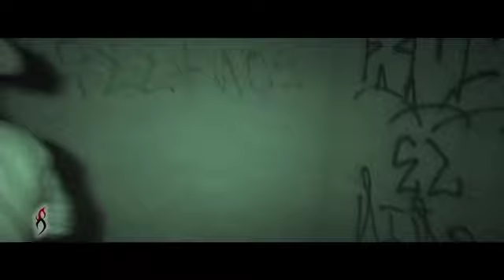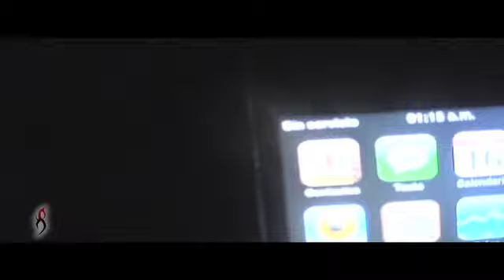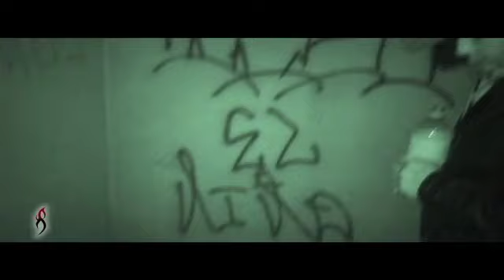Investigacion en Mazatlan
Investigacion realizada en mazatlan en la cueva del diablo y en la casa de Villa Galaxia